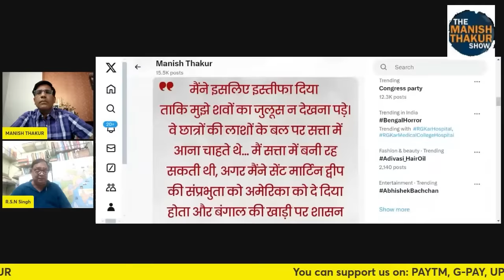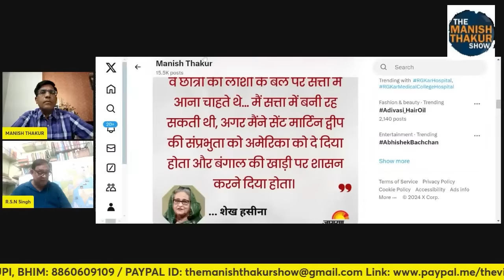Ex Raw offc ने खोला रहस्य! सत्ता पर विदेशी महिला के काबिज होते कैसे शुरू हुआ चीन संग भारत पर साजिश!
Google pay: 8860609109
PhonePe: theviewsmedia@okaxis
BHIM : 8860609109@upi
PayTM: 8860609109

BANK: AXIS BANK
NAME: MANISH THAKUR
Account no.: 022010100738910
IFSC : UTIB0000022
Branch: Sec 16, NOIDA, Uttar Pradesh